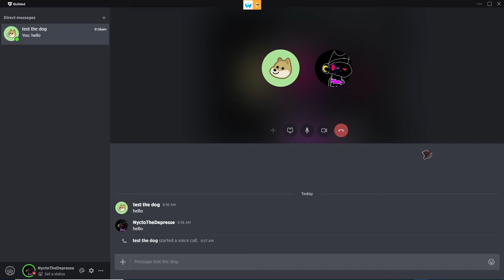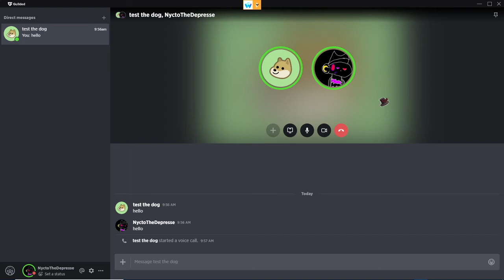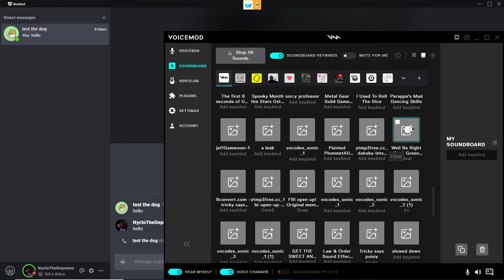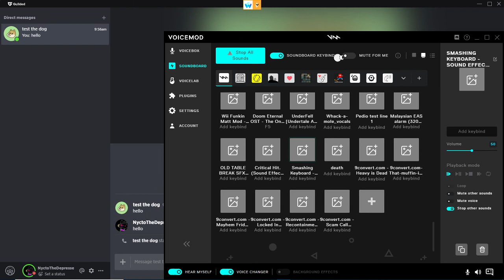test the dog